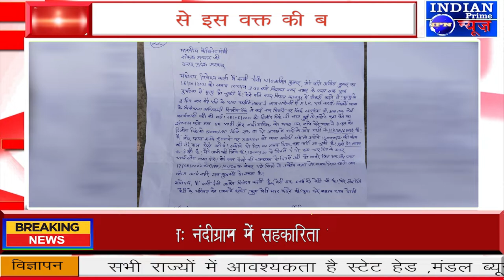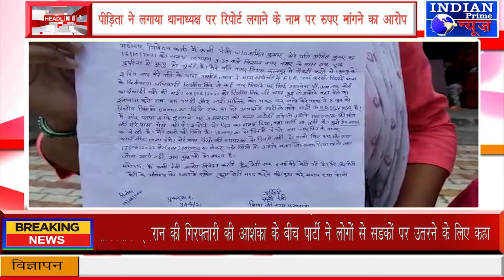IPN NEWS - पीड़िता ने लगाया थानाध्यक्ष पर रिपोर्ट लगाने के नाम पर रुपए मांगने का आरोप!